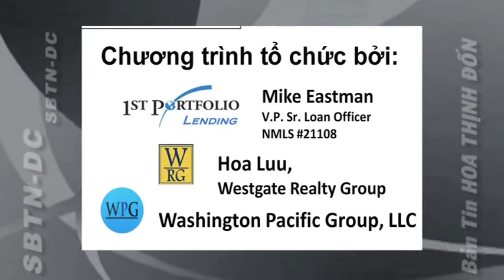WPG Show - Kiều Thu và Trọng Đạt - 23/9/2012